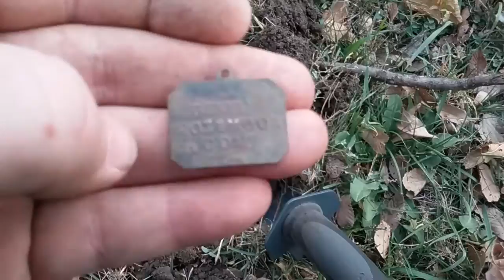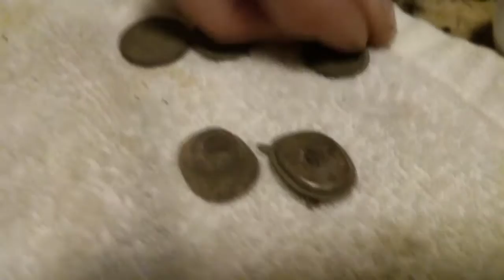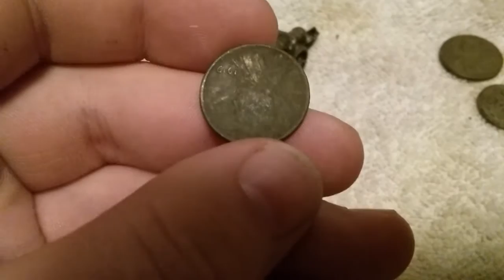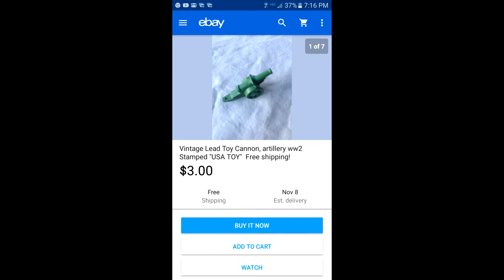Quick Treasure Hunt Got A Few Goodies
Got a few hours b4 dark to hunt a old house that had already been detected 18 months ago.. Could hardly find a high tone among the trash.. But still managed to get a couple goods!